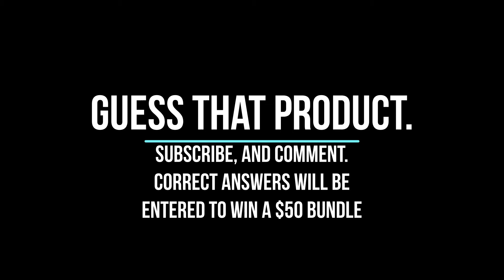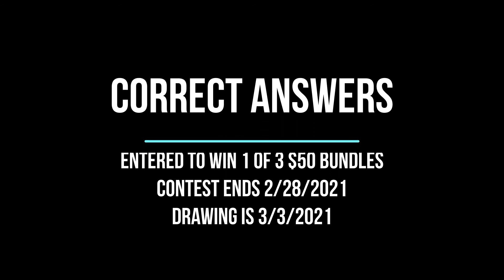This Is Stupid Tumbleweed Giveaway. guess what the item is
free giveaway for fire team designs all you have to do is subscribe and comment what you think we are making and if you get it right you will be entered in to win 1 of 3 $50 giveaway